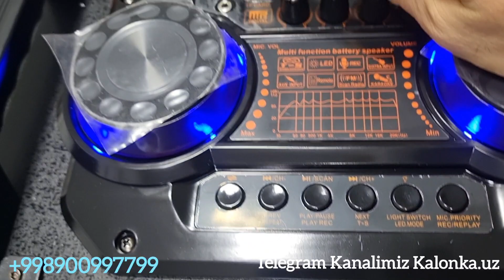Ch _ 8213 Speaker | Video Obzor | O'zbekiston Bo'ylab Yetkazib Beramiz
Videomiz Sizga Yoqqan Bo'lsa Layk bosib Kanalga Obuna bo'lishni Unutmang !!!